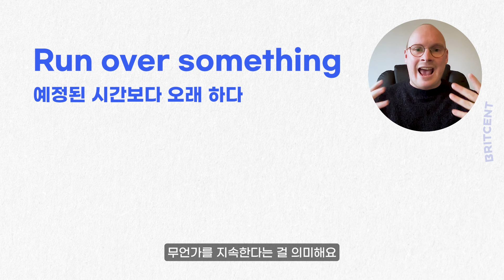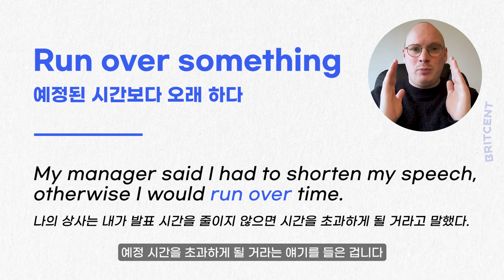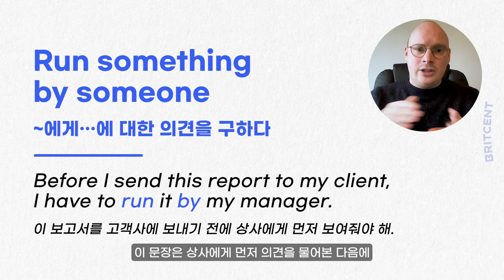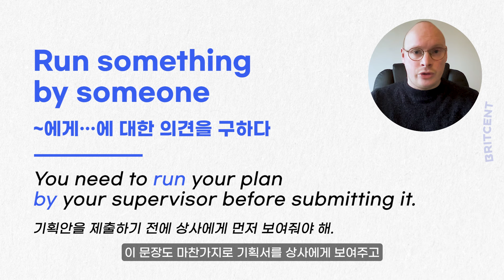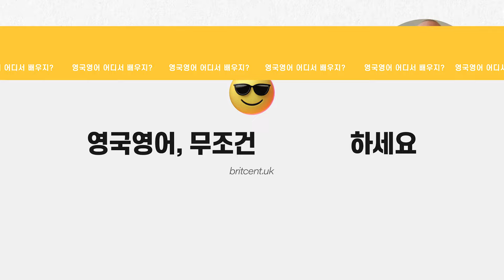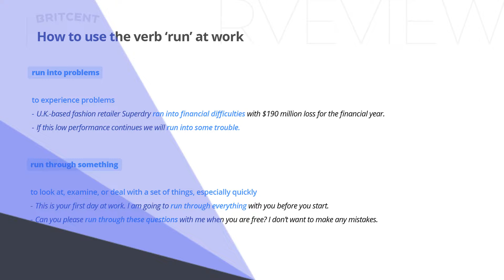"run = 달리다"만 생각나면 무조건 보세요!🔥run의 5가지 뜻 | 비즈니스 영어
🏆 영어, 이왕이면 제대로 배워야하지 않을까요?
CELTA, DELTA, DipTESOL 등 티칭 자격증을 가진
교육 전문가에게 꼼꼼하고 체계적으로 배우면
나에게 부족했던 부분이 채워집니다.
브릿센트의 전문 영국인 튜터와 1:1 레슨에서 차이를 느껴보세요.

✨트라이얼 수업은 부담없이 할인가로!

매일 영어공부하고 스피킹, 라이팅 연습해요.
전문 튜터가 1:1 맞춤 피드백까지!
어디에도 없는 특별한 영어 챌린지를 경험해보세요 😘

📝중요한 영어 에세이, 자소서, 아이엘츠 라이팅,
단순한 문법 교정만으로는 부족하죠.
브릿센트의 전문 에디터에게 맡기면 확실히 다릅니다.

🚀커피 한 잔값으로 영어공부에 꼭 필요한 혜택을 무한으로 누리세요.
유튜브 멤버십에 가입하는 순간 모든 자료 열람 가능 👍
(웹 결제 기준 월 5,990원, 앱 기준 8천원)

팟캐스트 한영스크립트 + 매달 핵심 영어 표현 모음집 + 멤버 전용 공부 자료 + 챌린지  할인 + 라이브 강의 다시 보기